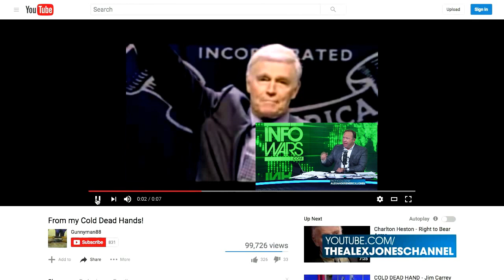Alex Jones: The Barbarian Way